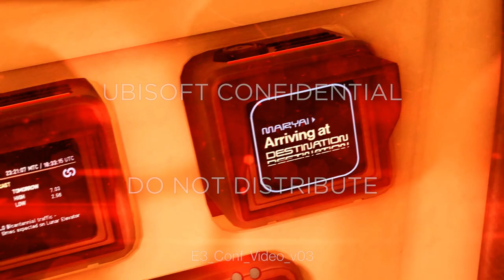Watch Dogs 2 #3 Reichweite